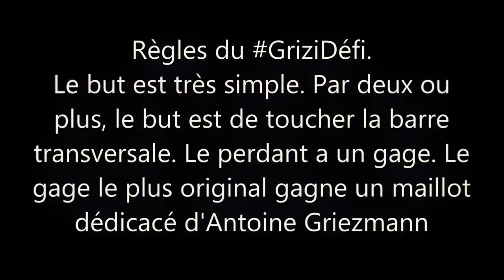Grizi Défi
Voici la vidéo avec laquelle j'ai participé au